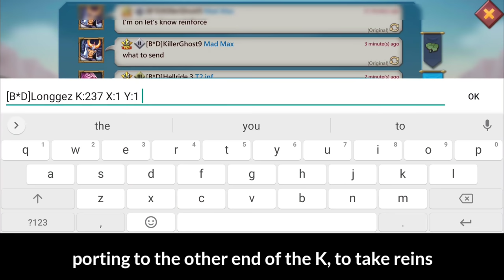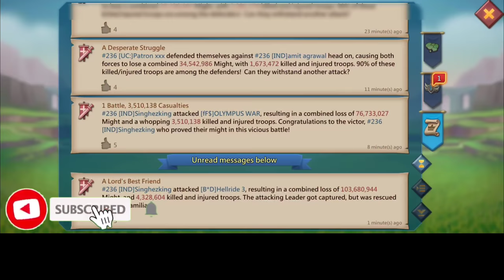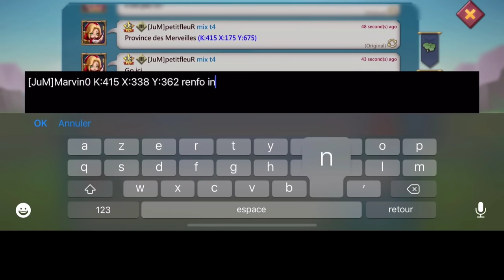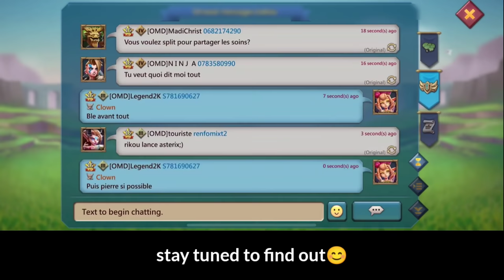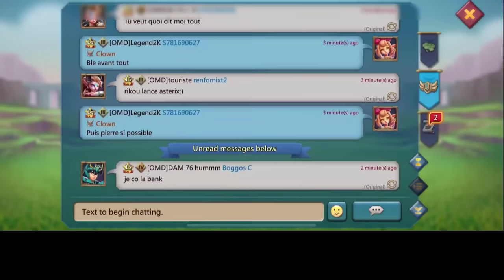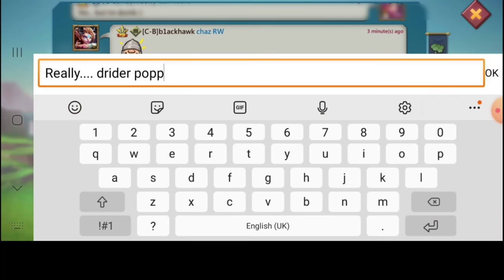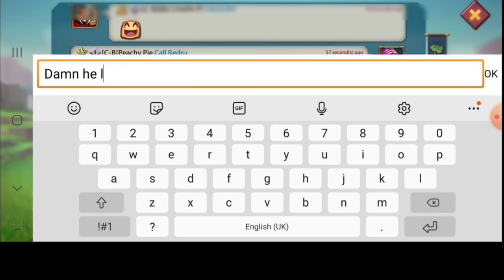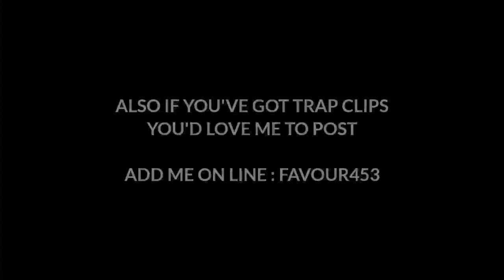3 WAY KVK ACTION! - RALLY TRAP CAUGHT IN FURY! - SOLOTRAP TAKING RALLIES! - Lords Mobile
3WAY KVK JULY ACTION 🥰

3) Install HMS security if prompted for AppGallery to run
4) Register a Huawei ID account
5) If you need any helps or want to join the VIP club, contact AppGallery Team via discord